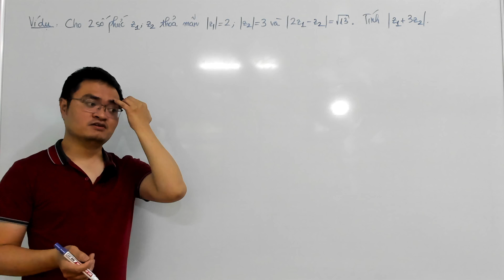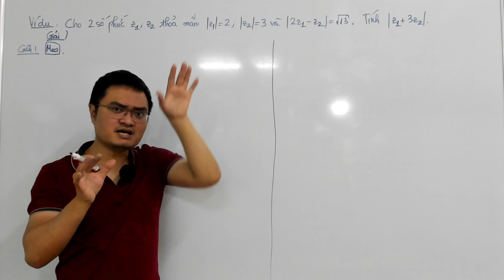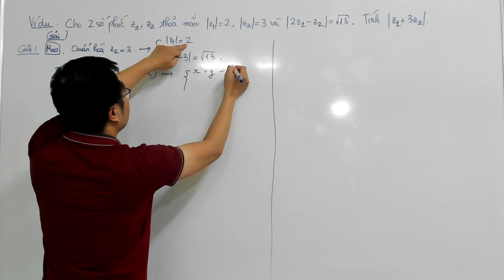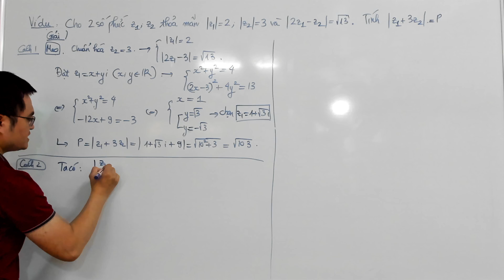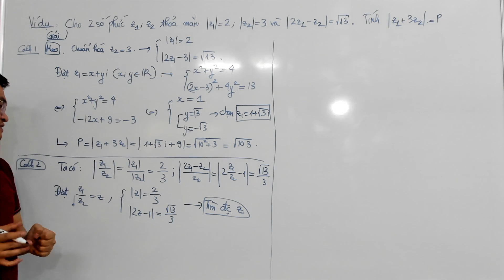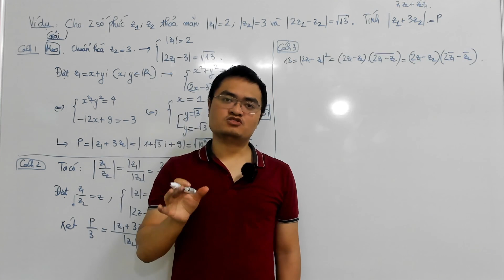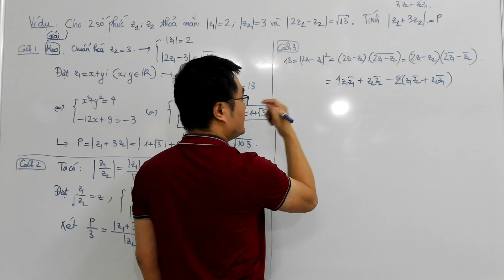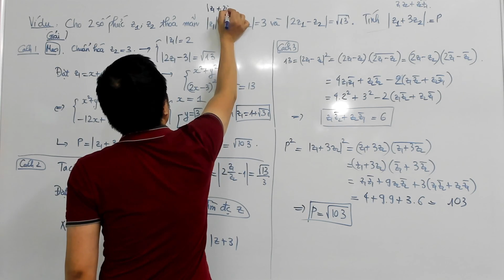Xử lý bài toán chưa mô-đun nhiều số phức | thầy Đỗ Văn Đức